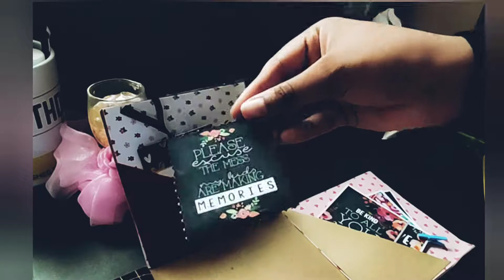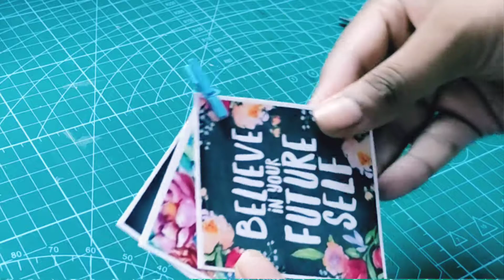Eid Gift Ideas 💡 New Kitkat Explosion Box Gift Ideas-Tutorial -Diy Gift Box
Hi Fellows,
 This is a diy explosion box tutorial video . I have used card papers and pattern papers to complete this gift box. I have used sticker tag sheets, chocolates ,and candle stand to fill in the gift box.  Lastly I have used sequences for the lid to complete my idea,